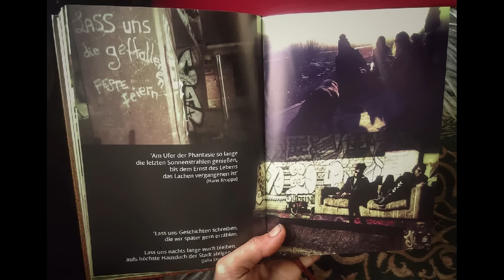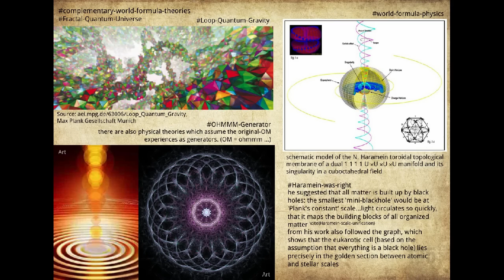KlarTraum - 0 - Salvia Göttin 2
- ohne Worte -

+ 'Salvia-Bibel' Erlebnis-Berichte von kk84 in der zweiten Hälfte

dmt & Salvia Bibel von kk84 zu finden auf

als mp3 download.

viele deep-dream-Kunst und Fraktal-Bilder im Video sind von psyart-Künstler Schizo, siehe